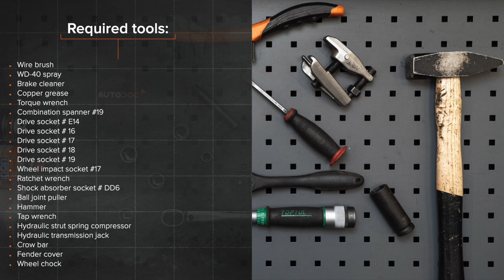Hvordan bytte fjærbenslager der på ALFA ROMEO 147 (937) [AUTODOC-VIDEOLEKSJONER]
Hvordan bytte fjærbenslager på ALFA ROMEO 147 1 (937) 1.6 Hatchback 2000–2010 [AUTODOC-VIDEOLEKSJONER]

Fjærbenslager til kjøretøyet ALFA ROMEO 156 Saloon –09.2005) / ALFA ROMEO 156 Sportwagon –05.2006) / ALFA ROMEO GT –09.2010) / ALFA ROMEO 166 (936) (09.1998–06.2007) / ALFA ROMEO GTV (916, 916C) (06.1995–10.2005) bør som regel erstattes i én og samme prosedyre. Det er imidlertid noen små forskjeller, på grunn av spesifikke egenskaper ved kjøretøyets design.

00:00 — ALFA ROMEO 147 (937) – fjærbenslager: trinn-for-trinn veiledning for utskifting
01:27 — Rengjør festene til stabilisatorleddet.
02:33 — Fjern gaffelen til støtdemperen fra fjærbeinet.
03:48 — Stram fjærbeinets stempelstangmutter.
05:17 — Stram festebolten som forbinder gaffelen til støtdemperen med den nedre bærearmen.
06:53 — Skru inn boltene.